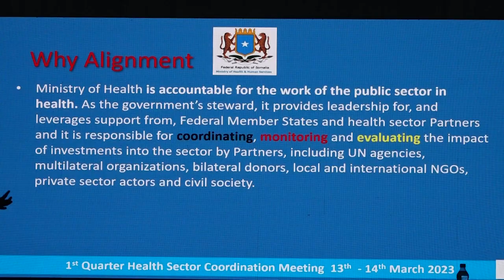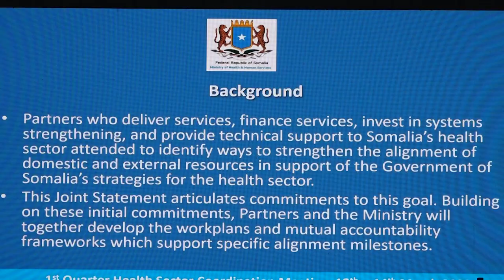W/ Caafimaadka oo muqdisho ka furtay shirka Saddex biloodlaha ah ee isku duwidda Howlaha Caafimaadka